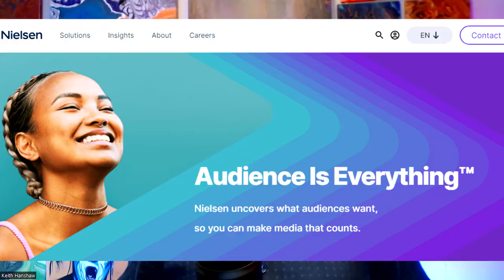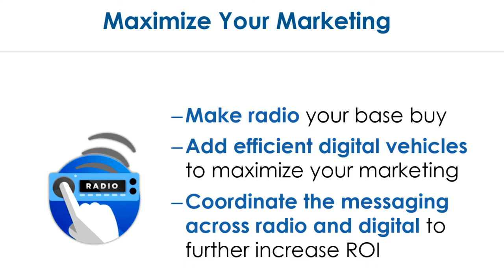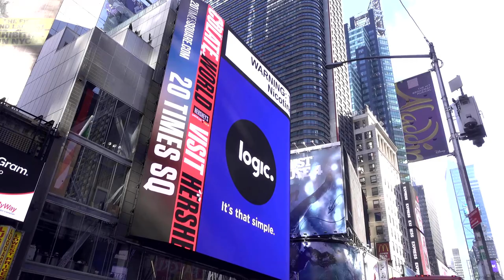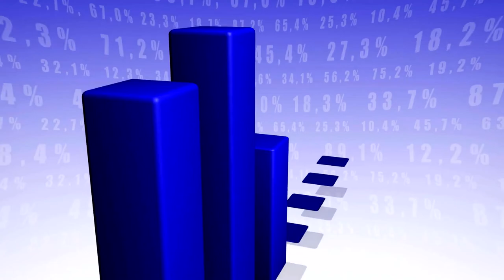Why Radio is the Best Advertising Medium for Small Businesses.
by Keith Hanshaw 9/23/2022
Senior Media Consultant, Cumulus Media - Business Owner, Gray Water Ops, LLC - General Manager, Harrisburg Comedy Zone | Artist | Creative Thinker | Veteran
The Eight Characteristics of Successful Ad Campaigns
In order to understand why radio is the best medium for small businesses, it's important to first understand the eight characteristics that all successful ad campaigns share. According to a Nielsen marketing study that looked at 3,200 successful ad campaigns over a six year period, the most successful ads shared the following eight characteristics:

1. They reached potential customers
2. They influenced consumers close to home
3. They provided local consumer interactions
4. They created emotional connections
5. They built trust and credibility
6. They provided un-skippable engagement
7. They were cost effective
8. They delivered ads quickly
Of all the local advertising options available, only radio can provide all eight of these benefits to small businesses looking to grow their customer base and bottom line.
Reach Your Potential Customers: According to data from Nielsen, 91% of American adults listen to radio every week . That means that no matter who your target customer is, you can reach them through radio advertising. What's more, 70% of Americans say they would rather learn about new products through radio than any other medium . So if you're looking to introduce your product or service to a new market, radio should be your go-to medium.
Build Trust and Credibility: Consumers are bombarded with advertising messages everywhere they turn these days . As a result, they're becoming increasingly distrustful of advertising in general . That's why it's more important than ever for small businesses to build trust and credibility with their target audiences—and there's no better way to do that than through radio advertising . In fact, nearly 60% of consumers say they trust the ads they hear on the radio .
Creating an emotional connection with your target audience is essential to building trust and credibility—and no other medium does it better than radio . In fact, studies have shown that people connect with radio ads on an emotional level more than any other medium—including television .
Conclusion:
Radio is the best advertising medium for small businesses because it offers unparalleled reach, allows you to build trust and credibility with your target audience , creates emotional connections , and is highly cost effective . If you're interested in growing your small business, then you should make sure radio is always part of your marketing mix.

If you'd like my help, reach out through my office.
I help small business owners grow their business and build a plan for their marketing. I share helpful marketing tips specifically for small business owners and I can create custom radio and or digital targeting campaigns that will help them grow their business. In order to see if I can help them, I offer a free meeting to discuss their specific needs.